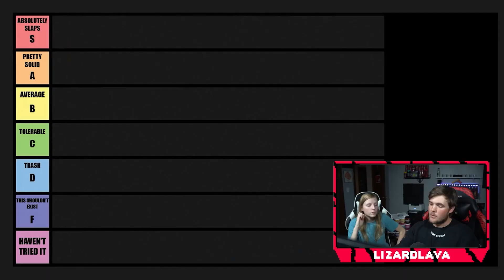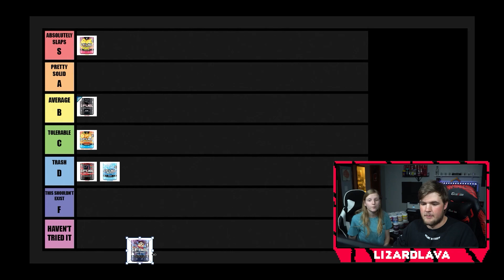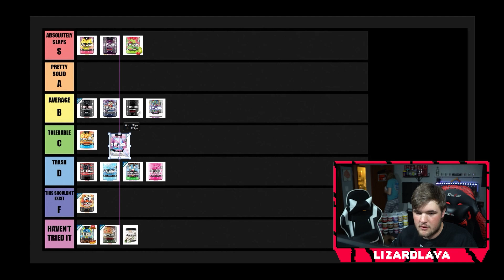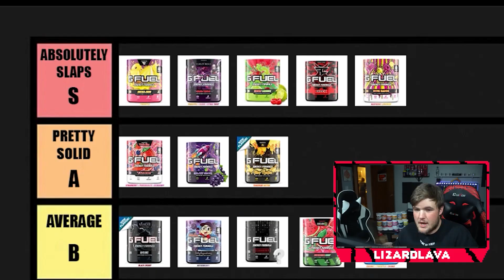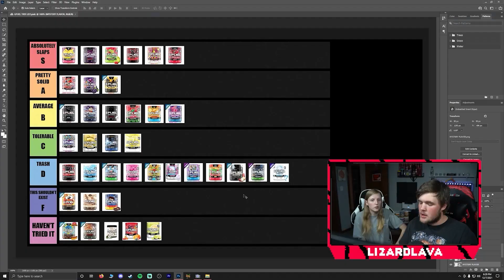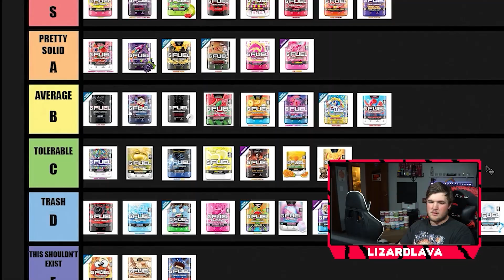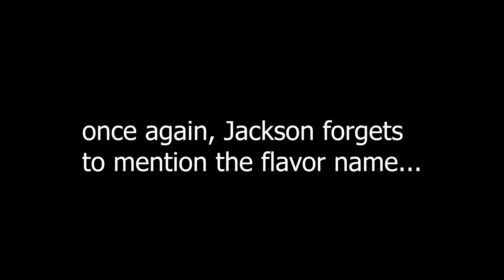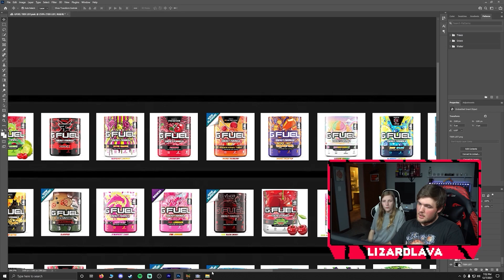Ranking every GFUEL flavor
This took a really long time so please enjoy

POST MEMES HERE! 👇🏼👇🏼👇🏼👇🏼👇🏼

Intro 0:00

Rundown 0:35

Bahama Mama 4:20
Battle Juice 6:10
Black on Blackberry 7:14
Black Ooze 8:21
Blue Ice 8:58
BobbyBoysenberry 9:49
Brain Drive 10:44
Brain Matter 12:05
BubbleGum 12:58
Candy Corn 14:27
Cherry Limeade 15:25
Classified V1 16:53
Clickbait 17:38
Cotton Candy 18:37
Dubmelon Mint 18:57
FaZe 51 19:24
FaZe X 19:49
FaZe Berry 20:39
Flavor Bomb 21:07
French Vanilla 21:48
Golden Apple Pear 23:00
Galaxy Grape 23:44
Hive Nectar 26:17
Hype Sauce 26:58
Ice Shatter 27:15
LemoNade 28:03
PewDiePie 29:02
Maiden's Blood 29:36
Mega Potion 30:17
Miami Night 31:03
Moon Pie 31:46
Mystery Flavor 33:03
Classified V2 34:29
Nemesis Tea 35:23
Orange Cran'thony 36:01
Orange Vibe 36:52

Recap 37:32

Orange 37:49
Party Punch 38:37
Peach Cobbler 39:43
Peach Iced Tea 40:31
Peach Rings 40:43
Pink Drip 41:06
Pink Lemonade 41:41
Ragin' Gummy Fish 42:04
Rainbow Sherbet 42:45
Raspberry Pie 42:58
Red Ooze 44:09
Scorpion Sting 44:48
Shiny Splash 45:45
Snow Cone 46:09
Sour Blue Chug Rug 46:22
Sour Cherry 46:59
Sour Demon'ade 47:12
Sour FaZe Berry 47:31
Sour Pixel Potion 48:11
Sour Green Apple 48:33
Spicy Demon'ade 48:50

Funny spill 49:29

Star Fruit 49:46
Stonks 50:42
Strawbery Shortcake 51:41
Tetris Blast 52:35
The Juice 53:10
Tropical Rain 53:31
Twisted Kandy 54:02
Type O 54:24
Watermelon 54:47
Wumpa Fruit 55:06
Yuzu Slash 56:10

List Review 56:47

Outro 1:00:35